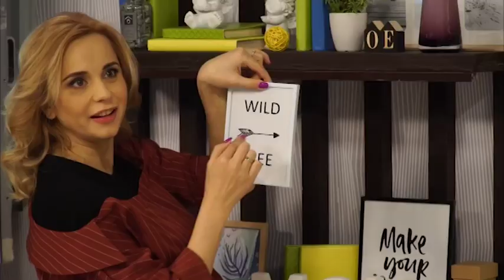DIGEST 0802 2